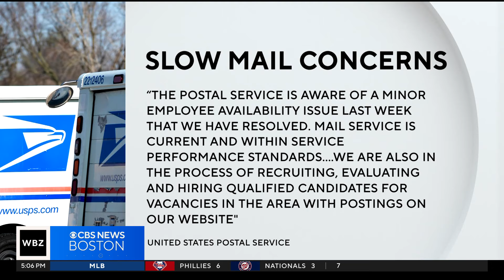Boston residents say their mail delivery is inadequate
Local leaders in Boston are reaching out to the U.S. Postal Service with concerns about mail delivery in some neighborhoods, especially over possible delays with mail-in ballots. WBZ-TV's Paul Burton reports.